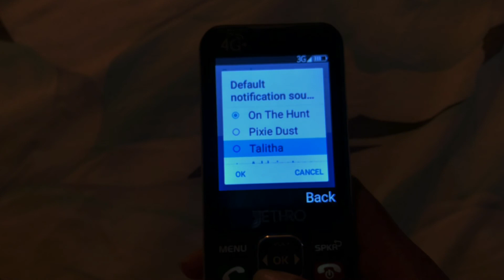Jethro Mobile 490 Ringtones and Notification Tones